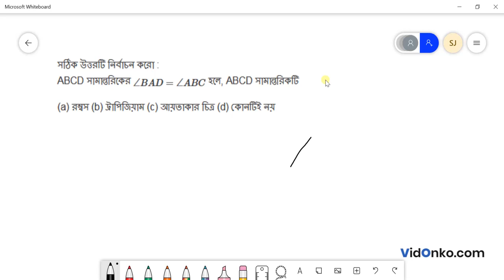Madhyamik Class 9 Maths Book Solution in Bengali - Gonit Prokash Koshe Dekhi: 6.16(iii)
Get free Maths book video and PDF solutions in Bengali for Gonit Prakash. Free answer and explanation through video for question 6.16(iii), of Chapter Properties of Parallelogram from Gonit Prakash followed for Class 9, West Bengal Board of Secondary Education (WBBSE).